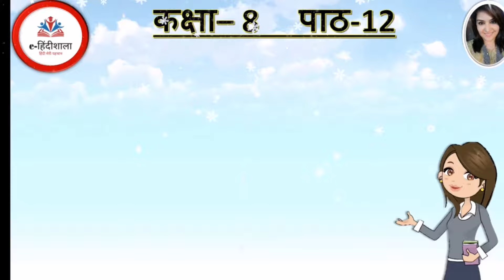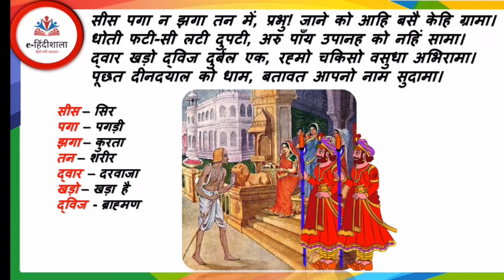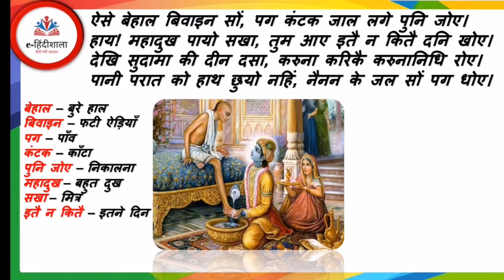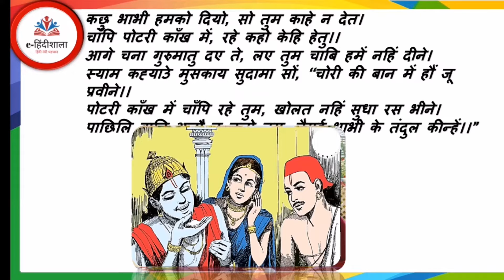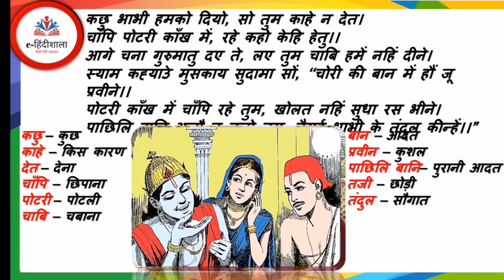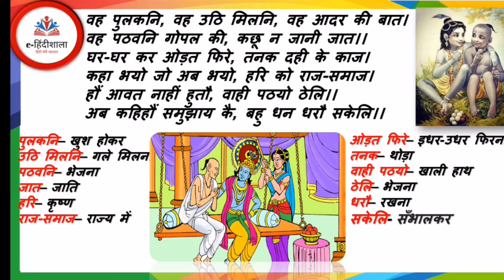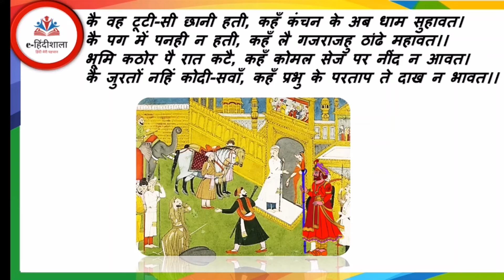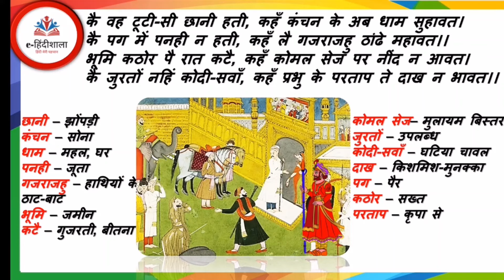Class 8 Hindi Chapter 12 explanation | Sudama Charit Class 8 animation | Class 8 Hindi सुदामा चरित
✅ In this video,
✔️ Class: 8th
✔️ Subject: Hindi
✔️ Chapter: Chapter 12 Sudama Charit
✔️ Topic Name: Explanation & Word Meanings

e-हिंदीशाला